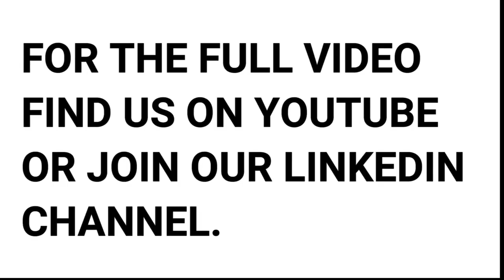Tom Pickering - Exploring turnaround in a business | The Growth Show Shorts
In today's short Tom Pickering shares unique views and insights on 'Exploring turnaround in a business.

The Growth Show